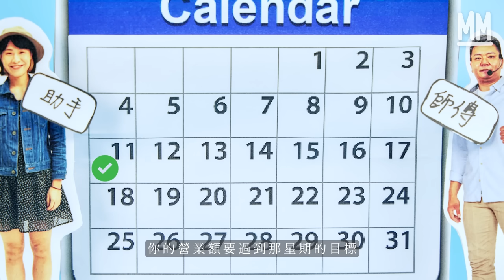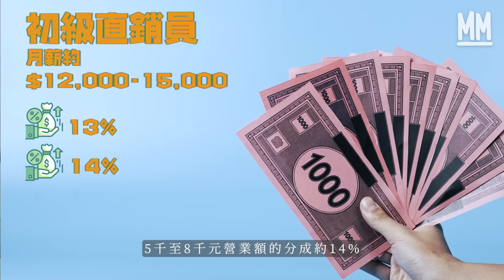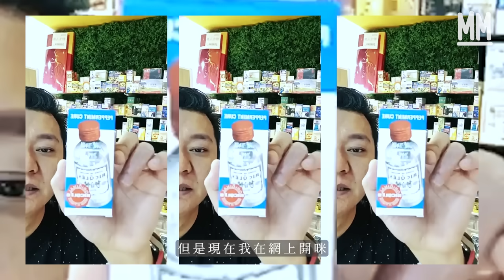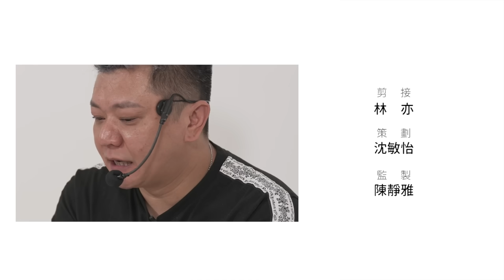MM｜旺角花園街最強街頭直銷員Now哥入行10年高峰日賣500把刀營業額15萬！初級直銷員入行起薪$12,000起 Manyi拜師挑戰做最強直銷新人王目標賣40支按摩槍 最後成功賣咗X支？｜試一次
MM 試一次 // 街頭嗌咪推銷高峰期日賣500把刀賺15萬 解構行內秘聞真係會「做媒」？

未有KOL直播帶貨之前，我們認識的直銷員大多是在街頭戴上掛咪，連珠砲發地推銷特定貨品的街頭直銷員。他們大多數經是產品公司聘用，以短期合作形式在指定位置替客戶推銷貨品。街頭直銷員給人的形象是口才了得、轉數神快，能在短時間內組織出引人入勝的推銷口號，令路過的街坊禁不住停下來，聽一場街頭的產品脫口秀。但要成為出色的推銷員，成功吸引到街坊的注意力，再繼而令他們願意付費購買，除了憑其三寸不爛之舌外，還要熟知街頭心理學， 先可以在街頭搵到食。

今次《試一次》就找來在花園街有逾10年直銷經驗，甚至擁有自家網購平台「金牌Promoter Now哥」的Now哥拜師，試一次做街頭直銷員。本來從事燒臘業的Now哥，十多年前跟隨朋友轉行當街場直銷員，至今約16年。他指最風光的時期，試過在街頭推銷一套300元的刀具，一日成功賣出500套，足足賺來15萬生意。Now哥表示以前街頭直銷的市場大，收入不錯。因此佢入行短短3年，就決定自己做老闆，在街頭擁有至少20多個直銷檔位出售不同貨品。但近年因為疫情，街頭生意不如從前，因而轉型做網上直播零售。

他笑言：「我以口才謀生，很難轉行。可能是有表演慾的緣故，很享受別人觀看我推銷賣物的過程。其實這一行最吸引我的地方，是能夠出售一些優質的產品給客人，他們真的用得稱心，這是我們最開心的地方。經由我的說話而說服他人購買，是我最想做到的事，這個是我們的成功感。」

策劃：沈敏怡
主持：沈敏怡（Manyi）
攝影：林亦  潘志恆 簡加希 李軒
剪接：林亦
監製：陳靜雅